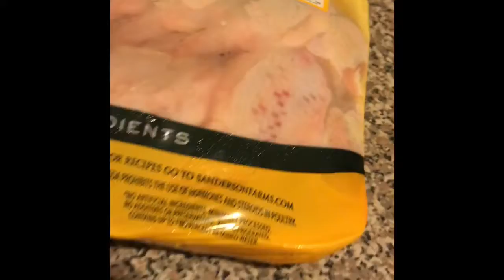Cooking chicken And Waffles for my girlfriend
Edited off of: Rose gold iPhone 6s
Editing app: iMovie
Filmed in Atlanta Ga
We appreciate everyone who our videos.
Comment what you wanna see next til next time
Thanks you everyone who watch our channel